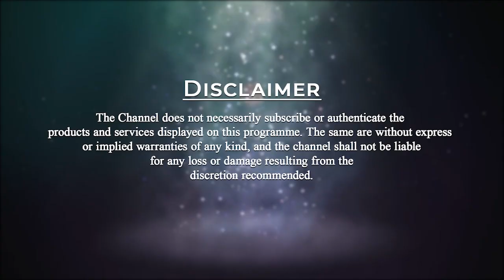3 Enlightenments | Patriji's Daily Wisdom | PMC English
1-     Enlightenment before Enlightenment.
2-     Actual Enlightenment.
3-     Enlightenment after Enlightenment.
There are three full moons in Buddha’s Life. That is why Buddha is forever. He was born on the Full moon. He became enlightened on the Full moon. He left his body on the Full moon. These three full moons represent three Enlightenments.